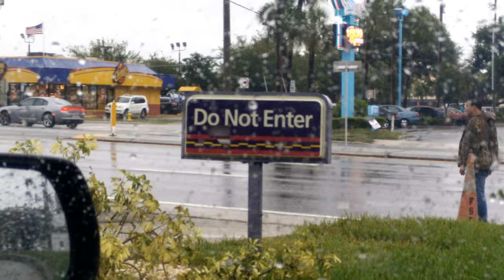Almost DIED in my First Vlog!? Tropical Storms!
Tropical Storm Collins? Almost dying!? Quick Vlog!!

Enjoy! I'm a silly guy so don't take EVERYTHING I say seriously :D

Please Please comment with things that you guys want to see! This channel is going to be based around YOU guys, because I want to try my best to be there for you all !

Papa's Fritas
From Home ,To Work, and Back by Tall Black Guy on

I'm always available! Peace, love and good days! Happy Simple Living!